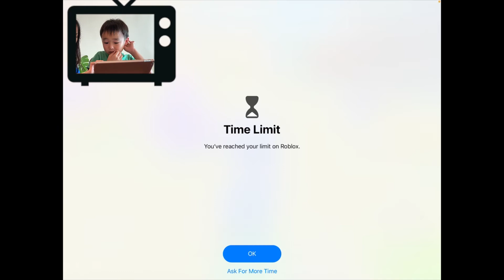Played Collect All Pets! On Roblox!!